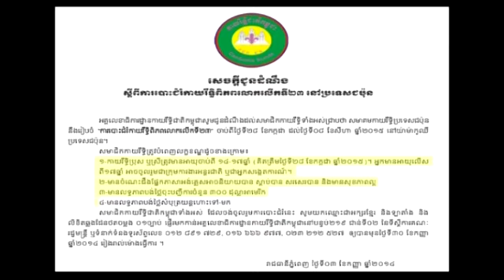19 November 2014 Cambodia Scouts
ចលនា​កាយ​រឹទ្ធិ​ជាតិ​កម្ពុជា
ថ្ងៃទី១៧ ខែវិច្ឆិកា ឆ្នាំ២០១៤